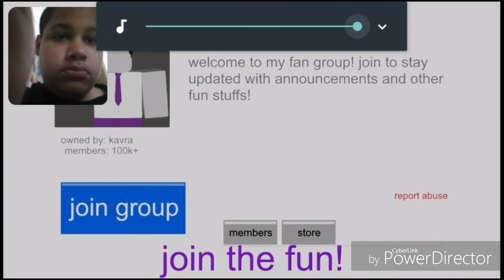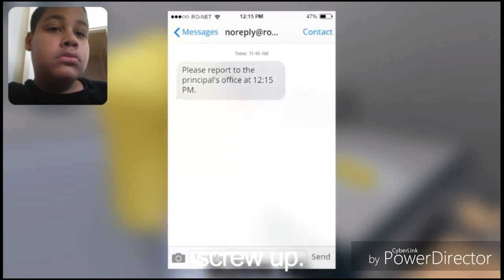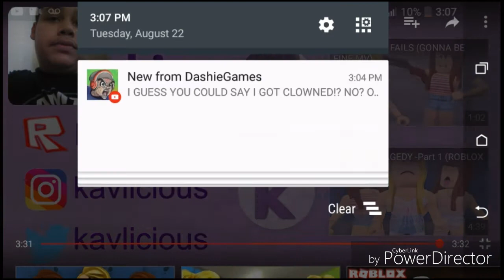Gonna be fine (Roblox Music Video) REACTION!!!!!! Reaction #4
Roblox live stream soon.